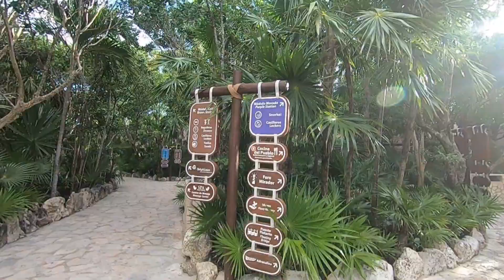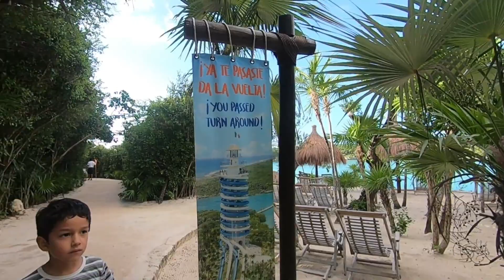Xel-Ha Park in Quintana Roo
Season´s Blessings everyone! This past weekend, I had the opportunity to travel to a beautiful theme park here in the Riviera Maya called Xel-Ha. Xel-Ha is a magical nature reserve centered around a big lagoon. It´s a great opportunity to relax and connect with nature, while also participating in some more adventurous activities like a zip bike and zip-lining over the lagoon waters :) Unfortunately since I don´t have a waterproof cover for my GoPro, some of these fun activ´s didn´t make it into this video. In any case, I Highly recommend this park, more so than Xcaret, where I have also been in the past. 5 stars!